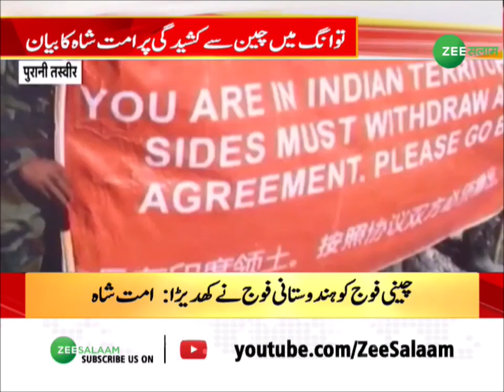Amit Shah On Indian- China Clash | चीन से झड़प पर अमित शाह का बयान। Tawang clash